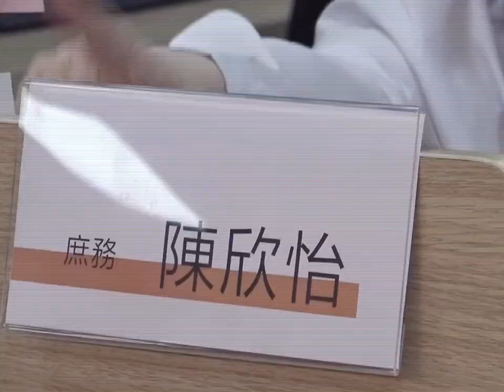便利贴女孩也一定会有闪闪发光的那一天的 命中注定我爱你复古dv